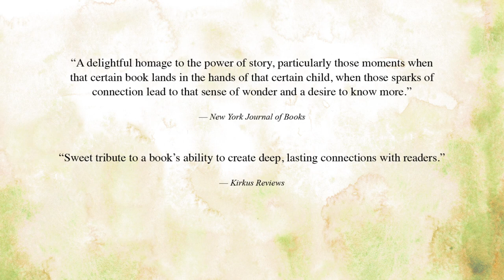This Is a Story trailer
"A valentine to reading, books, the love of books, and the rooms that house them, this charmer will find a home in every heart."—SLJ (starred review)

Children’s literacy advocate John Schu and Caldecott Honor recipient Lauren Castillo celebrate the power of finding the perfect book—in a story that’s more relevant than ever.

More about the book:
by John Schu
illustrated by Lauren Castillo

This is a word on a page.
This is a page in a book.
This is a book on a shelf . . . waiting.

With a sea-horse kite in hand, a child heads out with Dad to the library. On the way they stop at a park, joining lots of people, some of whom are flying kites, too. At the library, a person toting a big pile of books hands over a story on a favorite subject: the sea horse. All around, there are readers poring over books, each with their own questions, ideas to explore, hopes for the future, and imaginations ready to spark. With a warm, lyrical text and tenderly expressive illustrations, John Schu and Lauren Castillo invite us to imagine the myriad ways that books can foster connection and understanding—and how they can empower children, through their own passions, to transform the world.